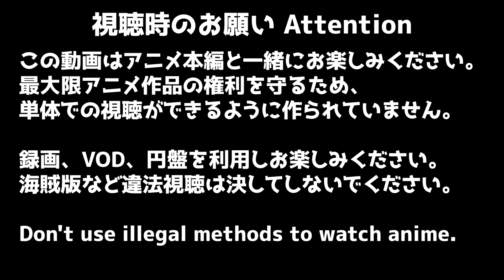アキバ冥途戦争 6話 リアクション Akiba Maid War Episode6 Reaction